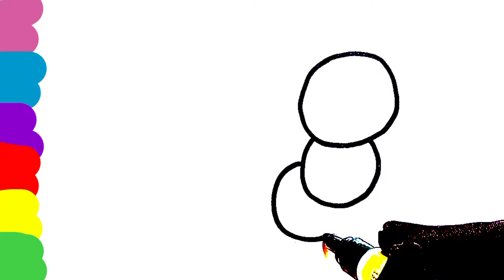Caterpillar drawing for kids| Tutorial video| How to draw cute 🥰 caterpillar easily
In this video I have drawn a beautiful caterpillar step by step.
Caterpillar drawing for kids.
Caterpillar drawing and painting.
How to draw cute caterpillar step by step.
Easy caterpillar drawing.
Colouring caterpillar drawing for kids.
How to draw cute caterpillar step by step with colour.